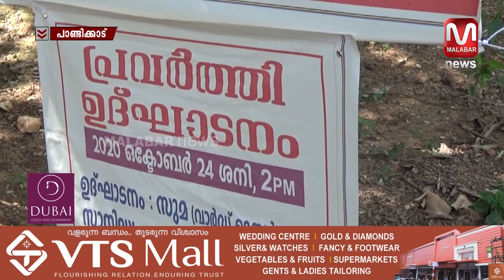രാഷ്ട്രീയ എതിർപ്പിനെ തുടർന്ന് പാണ്ടിക്കാട് പഞ്ചായത്തിലെ റോഡിൻ്റെ പ്രവർത്തി ഉദ്ഘാടനം നടന്നത് രണ്ട്തവണ